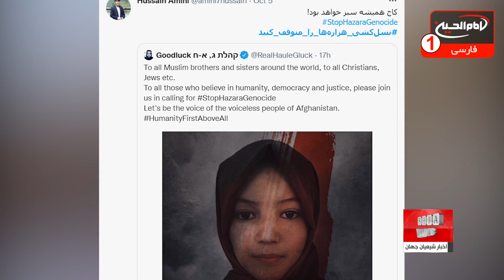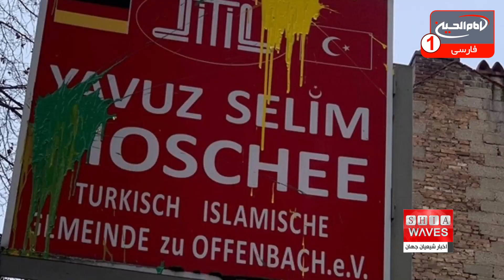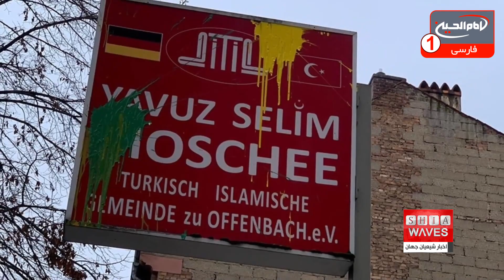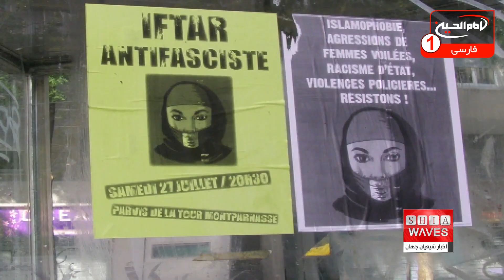اخبار شیعه: شنبه 16 مهر 1401